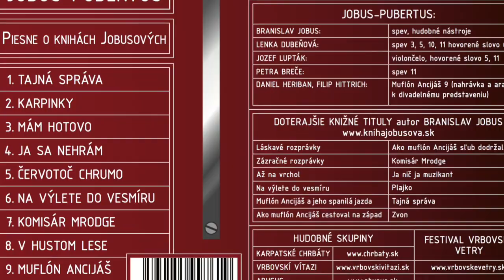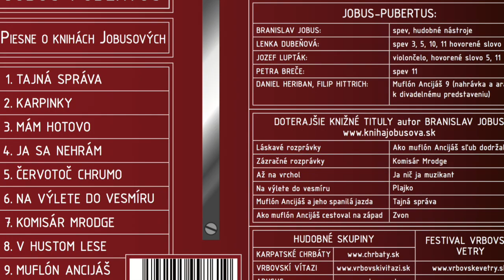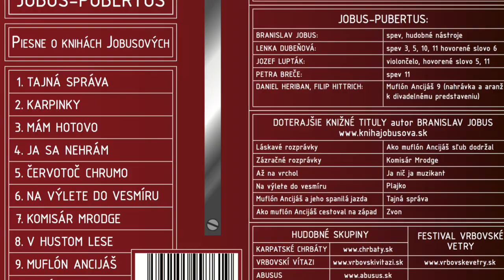CD JOBUS PUBERTUS:Karpinky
CD JOBUS PUBERTUS  2016